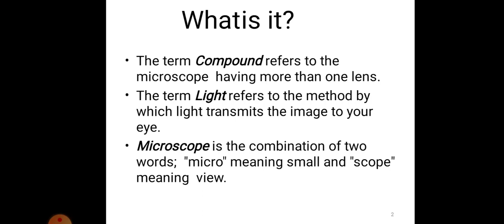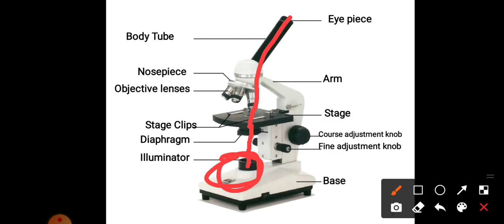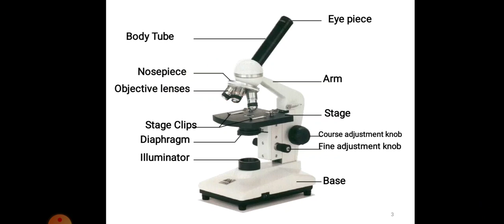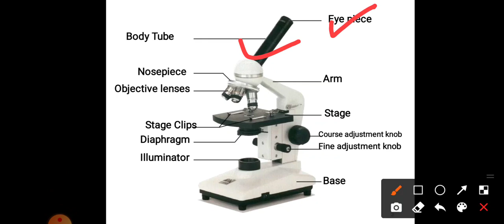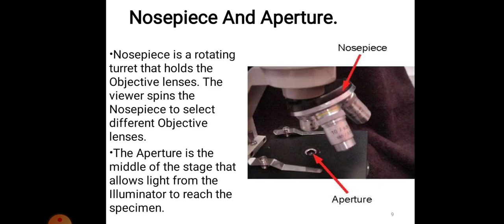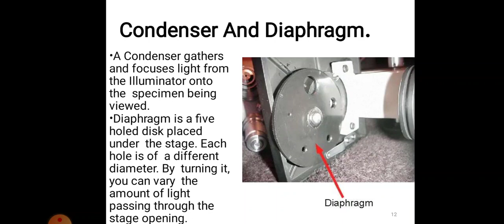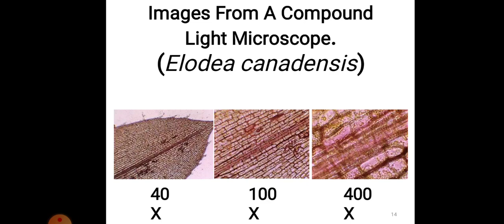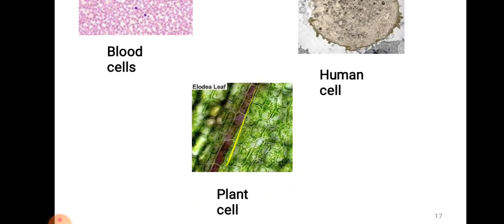To study the compound microscope| HAP B.pharma 1st sem| by Ashish Damle